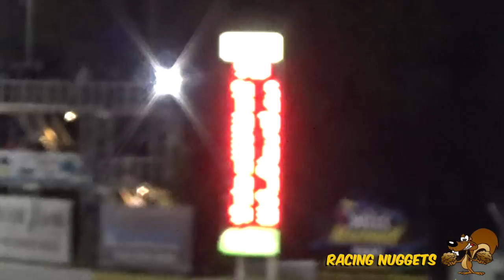Alive for Five #3 @ Dells Raceway Park - 06.22.19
The third installment of the "Alive for Five" series from Dells Raceway Park--the Dick Trickle 99. Ty Majeski wins, Johnny Sauter, Dalton Zehr, Luke Fenhaus, and Andrew Morrissey round out the top five.